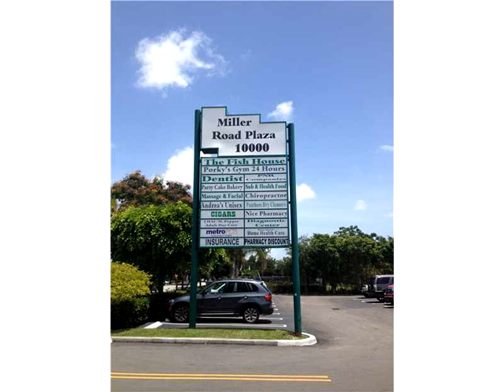10000 SW 56 ST,Miami,FL 33165 Commercial/Industrial En Venta